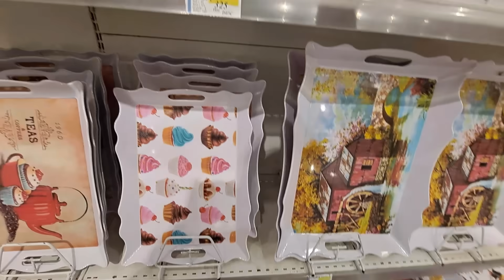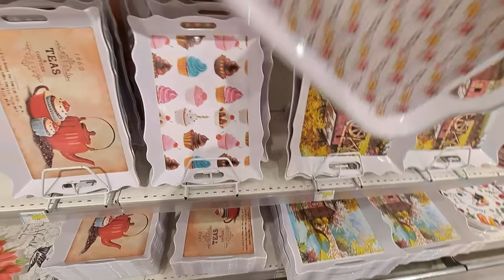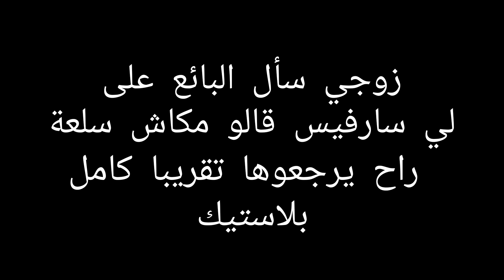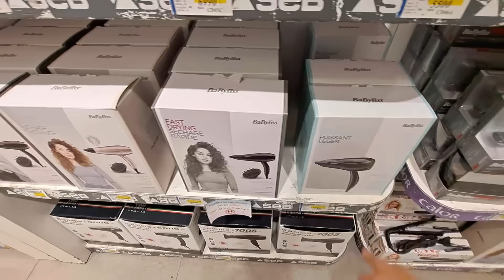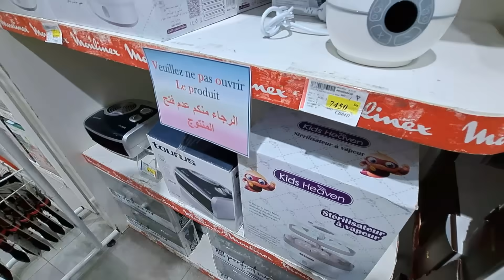جديد الأواني المنزلية في محل برانتو المحمدية لشهر أوت 2023